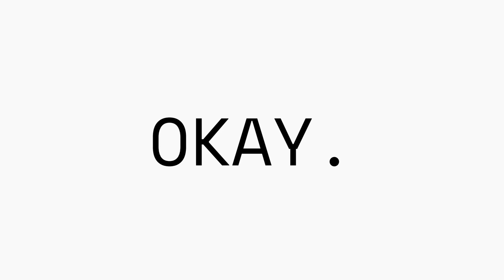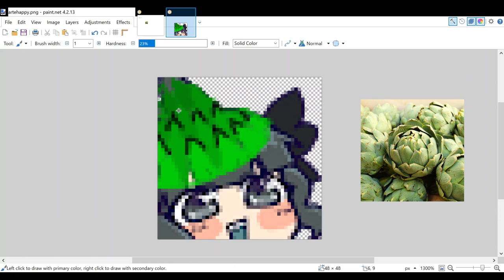You Wanted An Artechoke Emote. So I Made It.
BGM
➤ Introduction by Fabian Del Priore - Topic

VTUBERS
➤ @Artemis of the Blue Ch.
Artemis of the Blue is a lesbian gay shark vtuber (virtual youtuber) that plays games like the Yakuza series, the NieR series, and many other popular games like Valorant, Pokemon, Bloodborne, and Sekiro. She streams on Youtube and Twitch.
Bao is a whale vtuber and vsinger (virtual singer) that does collabs with Artemis and various other vtubers. She streams on Twitch and uploads clips of her streams on Youtube.
Nyanners is a catgirl gremlin that is not a vtuber and should never be regarded as one. She streams on Twitch and uploads clips of her streams on Youtube, but also uploads the complete Twitch VODs of her streams to Youtube.
➤ @kson ONAIR
Kson ONAIR is the personality of Hololive's Kiryu Coco (extremely common knowledge) and likes to innovate in the vtuber space and vtuber hole. She streams exclusively on Youtube.
These four are Hololive English and Hololive Indonesia members.
➤ @SodaFunk Ch.
SodaFunk is a heterochromatic catgirl vtuber that clips Hololive members that has only streamed once. Reports say that SodaFunk has two personalities: One is a shy catgirl, while the other is shrouded in mystery.